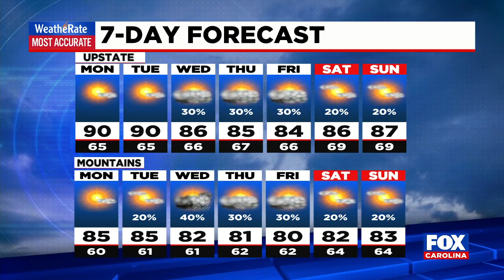9 P.M. Weather Update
Bob Trihy takes a look at the weather forecast.